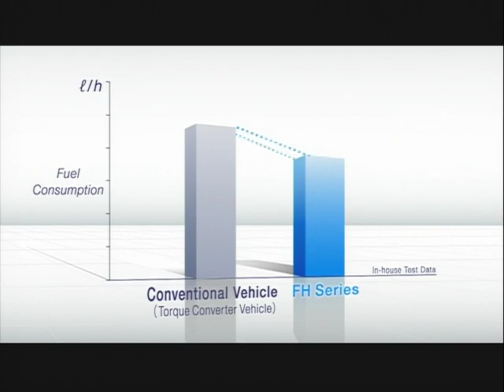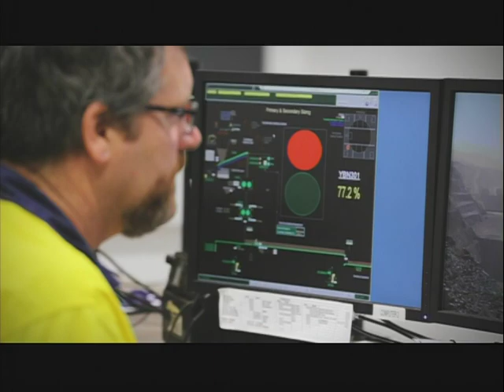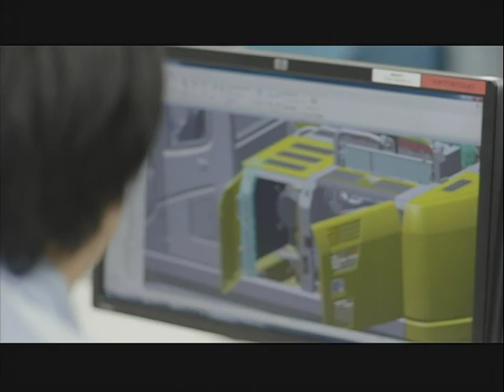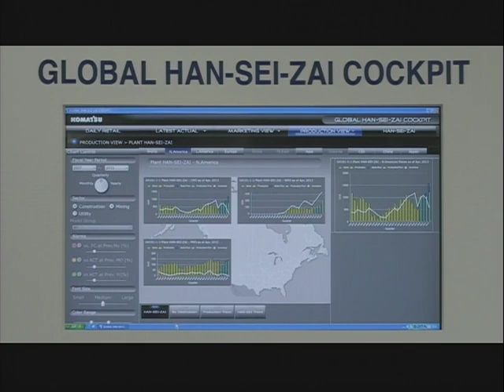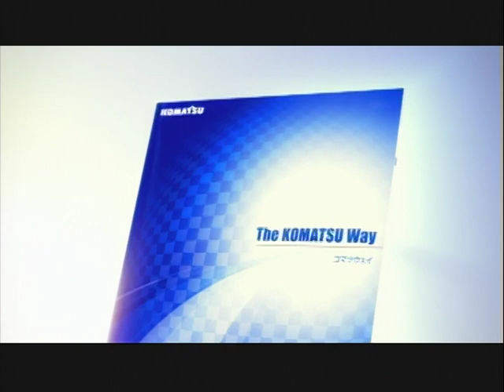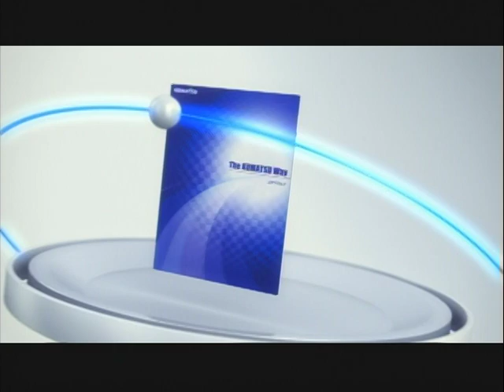Komatsu Today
Introduction to the Komatsu way